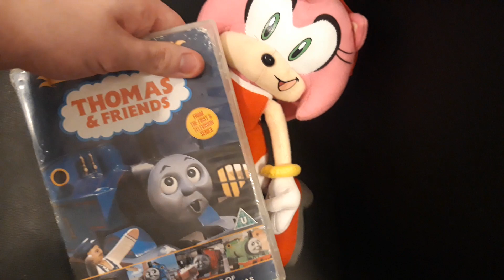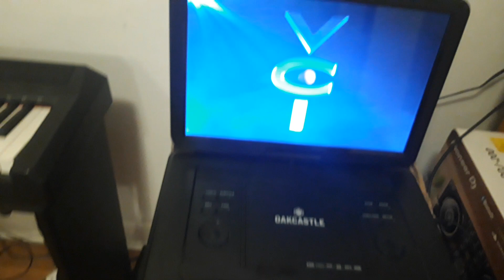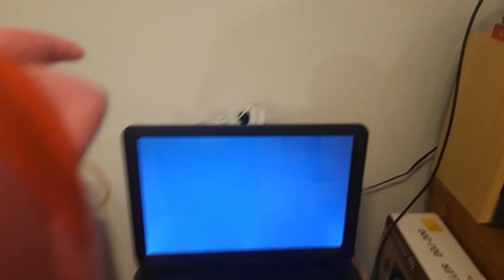amy rose watches the VCI logo